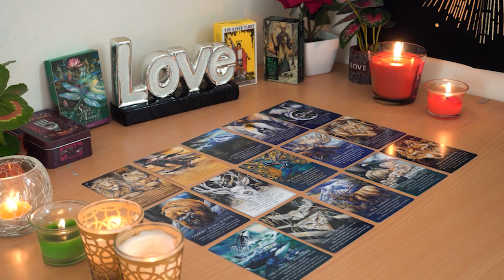SAGITTARIUS💘 Get Ready for Major Change in Love. Trust Your Intuition. Sagittarius Love Reading